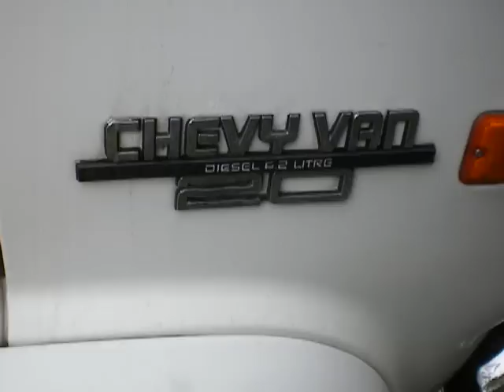Chevrolet van i Storuman!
Hittade en gammal Cheva van diesel från 1989 i gott skick, inspelat den 24/6-2011 på självaste midsommarafton i storuman.